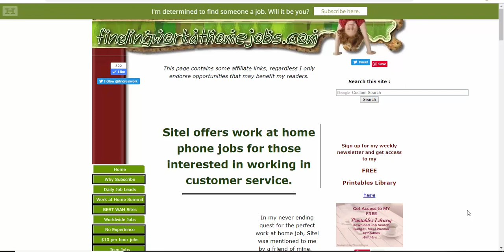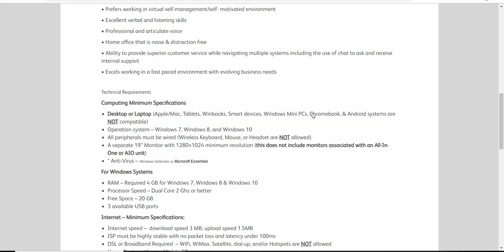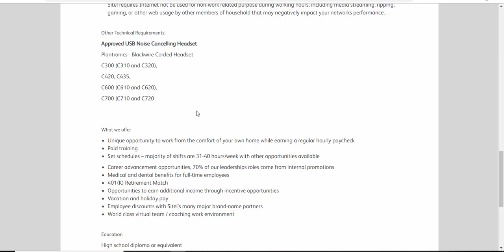This work at home company offers Benefits and a 401k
Good luck!